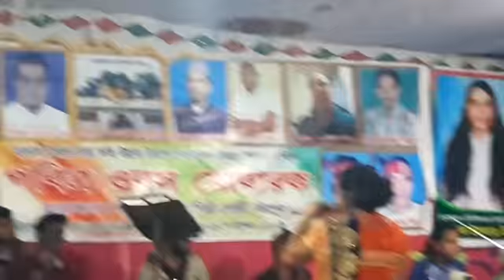জৌবনের কি জালা প্রেমিক ছারা♥আমার সুইতে গেলে গুম আসেনা রে || কেমনে রইলা আমায় ভুলিয়া ||হুস্না সারকার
জৌবনের কি জালা প্রেমিক ছারা♥আমার সুইতে গেলে গুম আসেনা রে ||হুস্না সারকার
baul gan
Sylheti baul